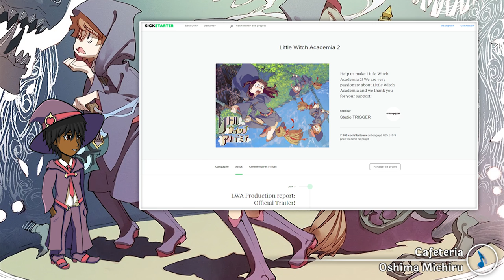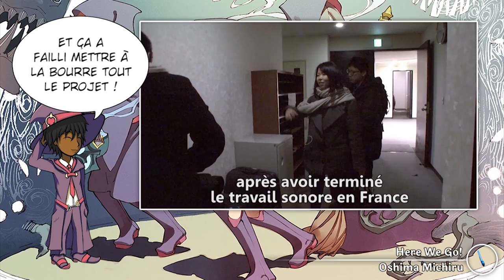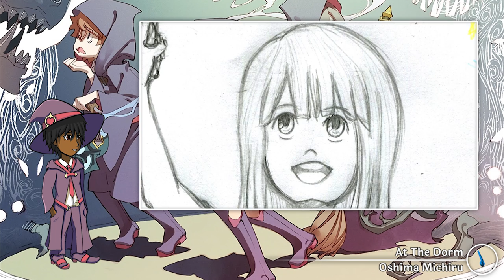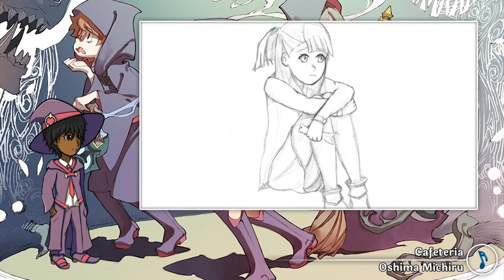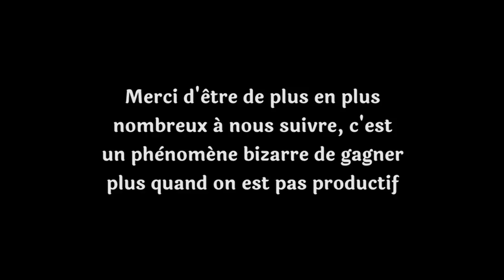[Chronique] Kuro&Fidy - Little Witch Academia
9e chronique de Kuro&Fidy !
Osef du temps à la sortir, elle est là ! On plonge dans l'univers magique de Little Witch Academia qui se trouve en... Angleterre o.O
Cette chronique, bien différente des autres, est sous la couverture du spoil. Il est de loin préférable de regarder le premier film pour pouvoir mieux apprécier cette vidéo et comprendre mieux certaines partie.

On espère qu'elle vous plaira !

N'oubliez pas de vous désabonner de ma chaîne pour pouvoir louper toutes les prochaines sorties de vidéos !